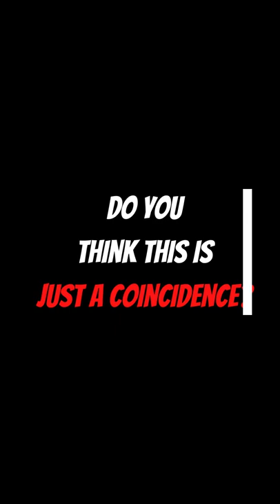Time Travel has to Exist! | (The Man that predicted the Titanic)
This man wrote a novel with a ship that sunk exactly like the titanic before it ever happened!